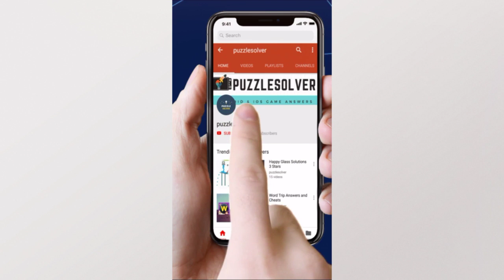Wordscapes Daily Puzzle August 17 2019 | Wordscapes Daily Answers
Here are the answers to all the Wordscapes Daily Puzzle Saturday August 17, 2019

If you need help with Wordscapes In Bloom Daily Puzzle for August 17 2019, check this playlist